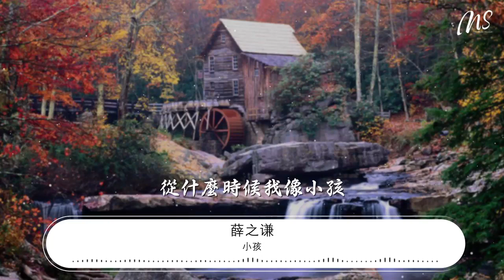小孩 - 薛之謙『你就對我說明白 從什麼時候我像小孩』【動態歌詞Lyrics】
薛之謙

00:00 小孩 (Live) - 薛之謙 (Joker)
00:07 詞：郭頂
00:14 曲：郭頂
00:21 編曲：郭頂
00:28 嘲笑我有多簡單

00:35 像番茄加兩個蛋

00:40 閉上眼就睡 多自然

00:54 想着你有多困難

01:01 從宇宙找顆塵埃
01:05 揉進我眼眶 多小孩

01:20 丟掉的你
01:22 又想要拿什麼緬懷

01:27 是不是不需要猜
01:33 又來的突然
01:36 你就對我說明白
01:40 就讓我看明白
01:44 從什麼時候我像小孩
01:50 我的天台從來熱愛
01:55 不需要猜 別讓我猜
02:02 你就對我說明白
02:06 就讓我看明白
02:10 從什麼時候我像小孩
02:16 我的天台從來熱愛
02:21 不需要猜 別讓我

02:41 想着你有多困難

02:48 從宇宙找顆塵埃
02:52 揉進我眼眶 多小孩

03:07 丟掉的你
03:09 又想要拿什麼緬懷
03:14 是不是不需要猜

03:20 又來的突然
03:23 你就對我說明白
03:28 就讓我看明白
03:31 從什麼時候我像小孩
03:37 我的天台從來熱愛
03:42 不需要猜 別讓我猜

03:49 你就對我說明白
03:54 就讓我更明白
03:57 從什麼時候我像小孩
04:03 我的天台從來熱愛
04:08 不需要猜 別讓我 猜

04:18 誰需要愛 就坦白

04:25 別讓我一個人
04:28 你就對我說明白
04:32 就讓我更明白

04:35 從什麼時候我像小孩
04:42 我的天台從來熱愛

05:03 不需要猜 別讓我 猜